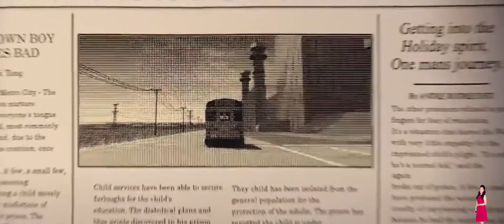Megamind (2010) Movie Explained In Hindi | Pratiksha Nagar